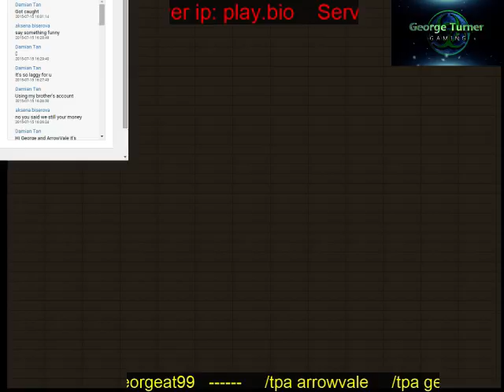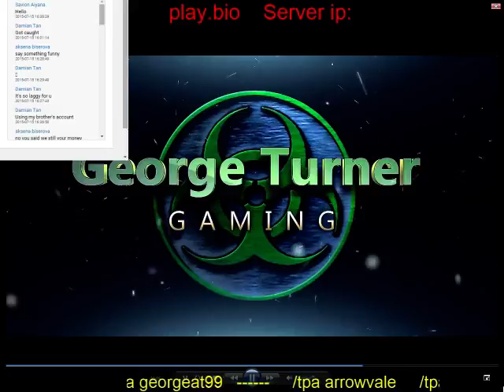George Turner Gaming - Live Stream - Minecraft